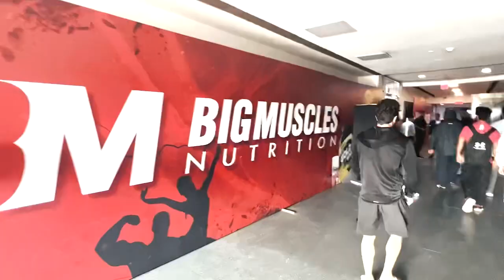BEST DAY OF MY LIFE | Day 2 | Bigfitclassic | Panghal Fitness